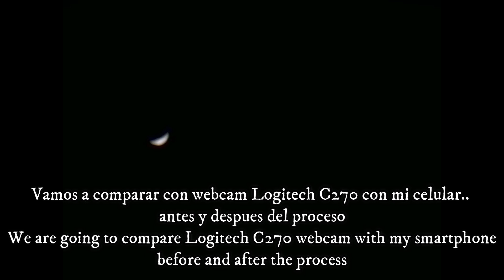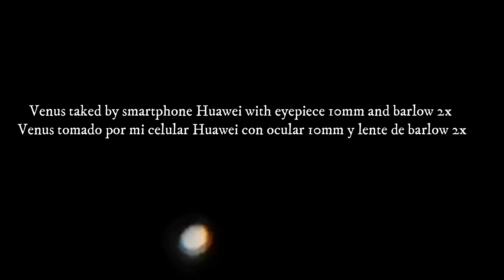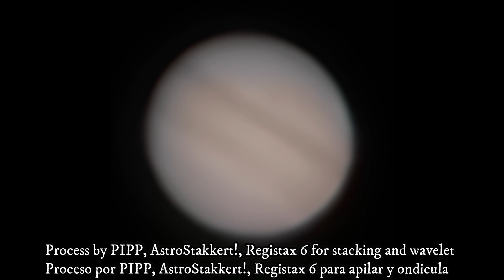Astronomy: 4 planets with Huawei Mate 10 pro 22 - 23 april 2020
Hello i am deaf.
The video recorded by smartphone, my telescope SICONG Mak 105/1365mm for astrophotography, i buy telescope by Aliexpress.
April 22 and 23 of 2020
High resolution, great images by PIPP, AutoStakkert! and Registax 6.

Four planets:
Venus
Mars
Jupiter
Saturn

Eyepieces 10mm
Barlow 2x
Mount Skywatcher AZ GTi
Huawei Mate 10 pro record videos and smartphone adapter for telescope
Samsung galaxy S6 for mount's control WiFi
Pc laptop Asus
SharpCap 3.2, Registax 6, PIPP, AutoStakkert!
Filmora 9 video edition
Piedecuesta, Colombia